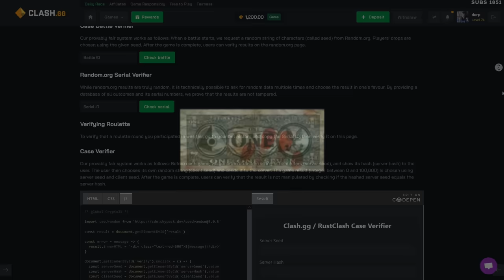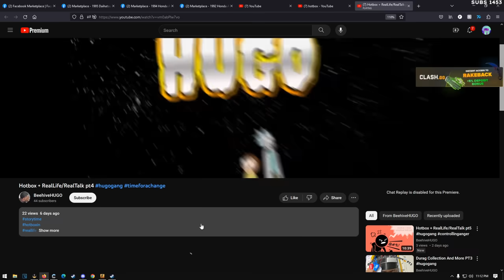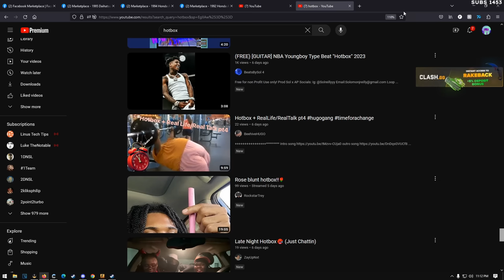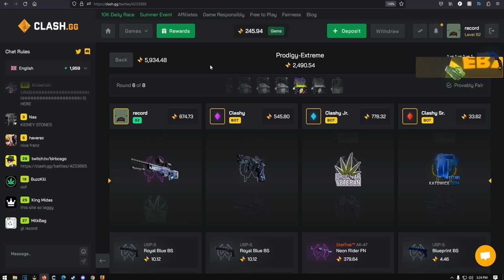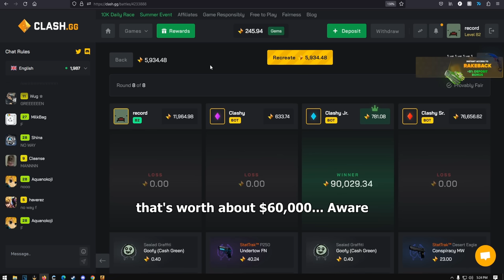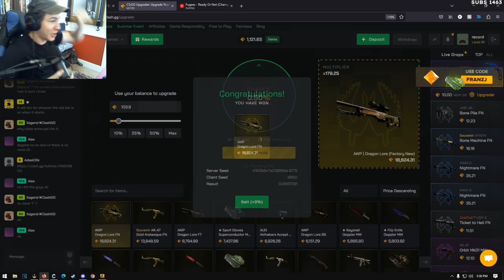highly faded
THANKS CLASH FOR THE BIG WINS, FIRST 1000 TO USE CODE FRANZJ GET A FREE DOLLA GO HOLLA